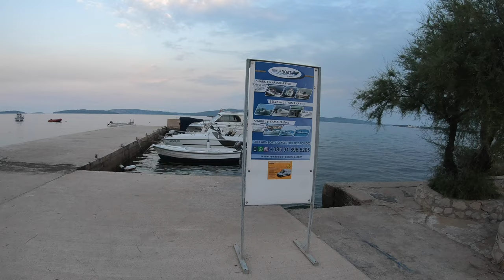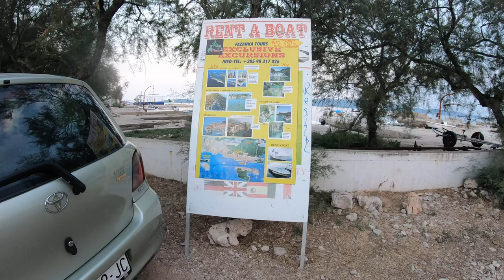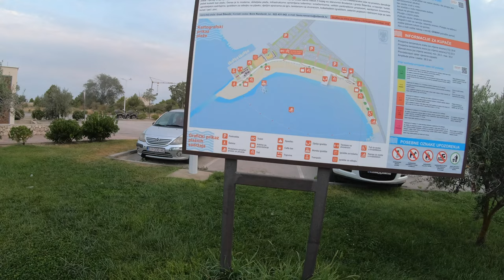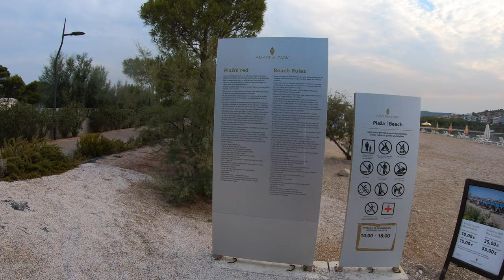🌳 CCCXXVII - Brodarica - Solaris